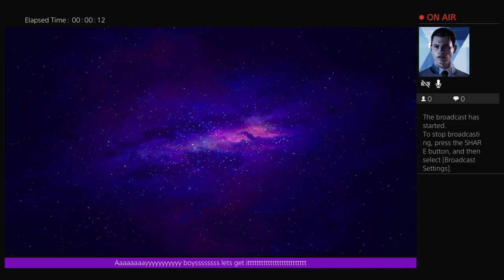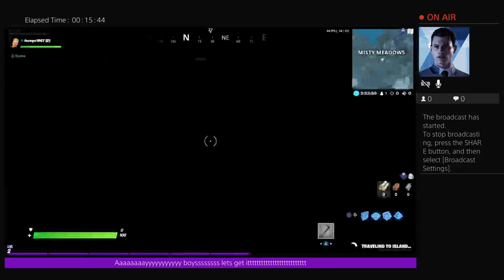Playing rainbow six with my new friend